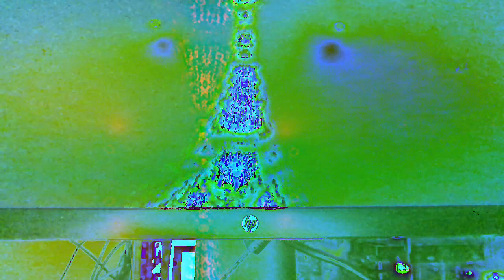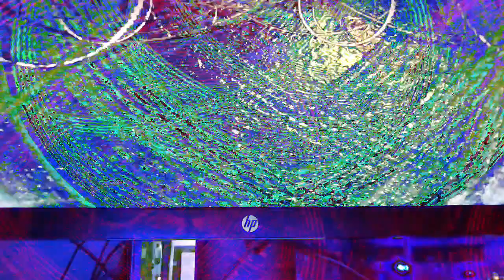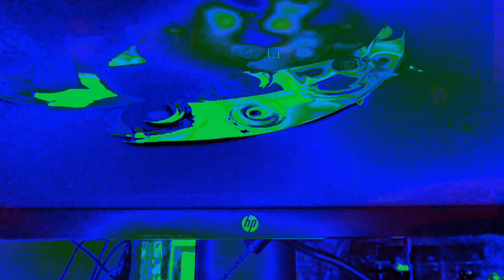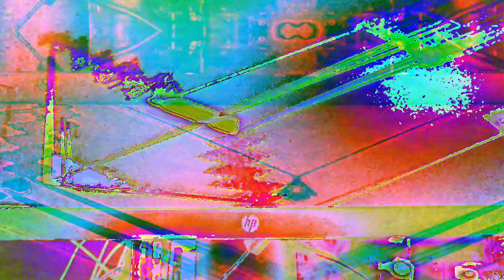Movie 22 12 08 12h01m10s ten minute videos made.and uploaded collection *Photosensitivity Warning*